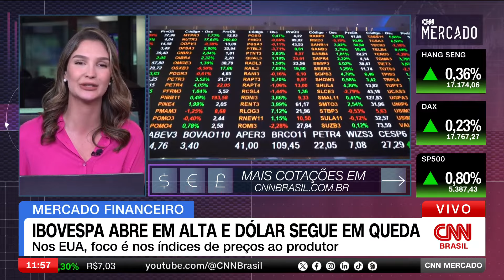Setor de serviços cresce 1,7% em Junho | CNN Mercado – 13/08/2024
No mês de junho, o setor de serviços apresentou expansão de 1,7%, o maior crescimento desde dezembro de 2022, quando avançou 2,7%. O dólar está cotado a R$ 5,49. Confira as principais informações de economia na segunda edição do dia do CNN Mercado com Muriel Porfiro.